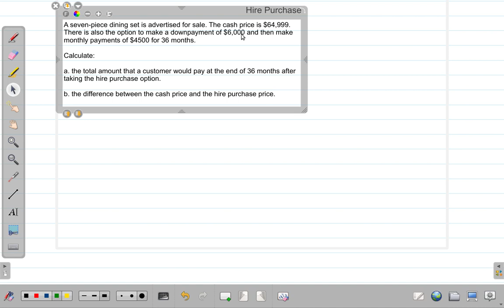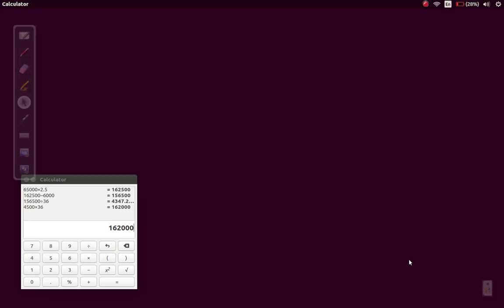Hire Purchase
Mathematics Class